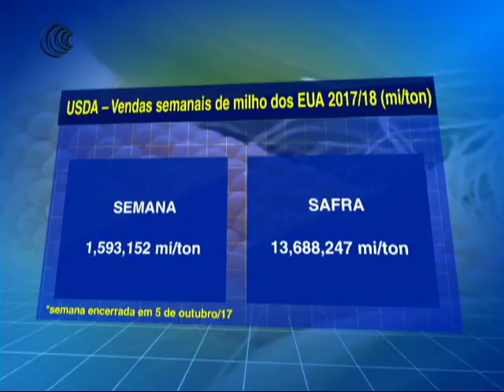VENDAS E EXPORTAÇÕES MILHO EUA - 13/10/2017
Vendas de milho dos Estados unidos seguem com bom ritmo e
semana encerrada em 28 de setembro totalizou vendas de
1,593,152 mil toneladas do cereal, quase o dobro a mais se
comparada a semana anterior. O total de vendas na safra nova
totaliza 13,68 milhões de toneladas.